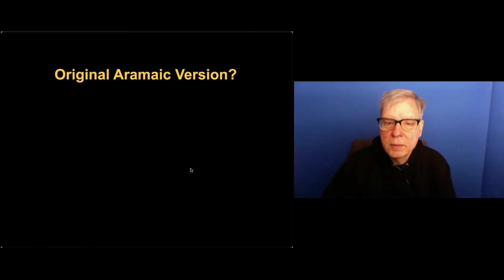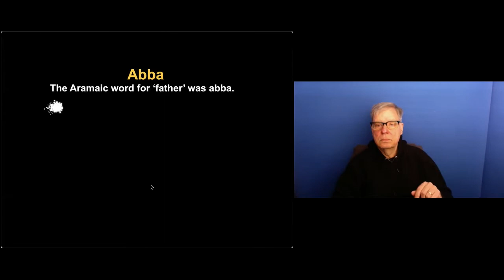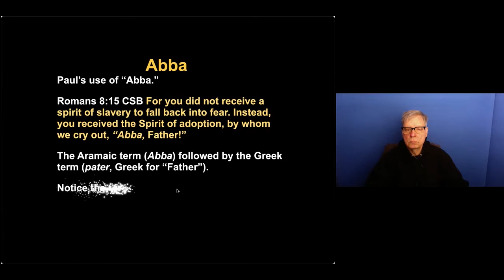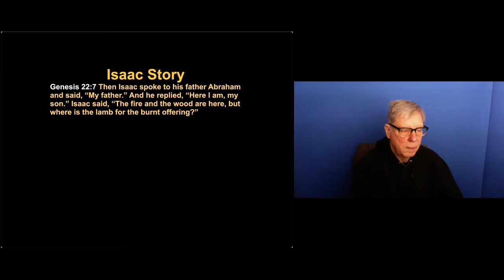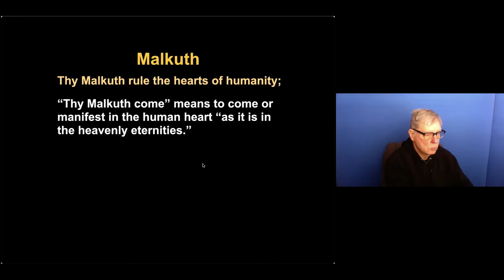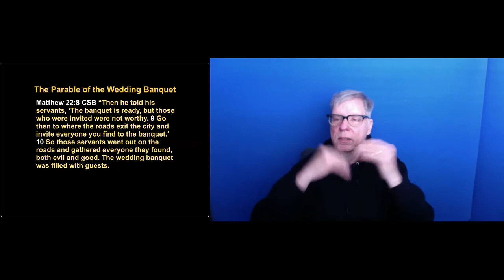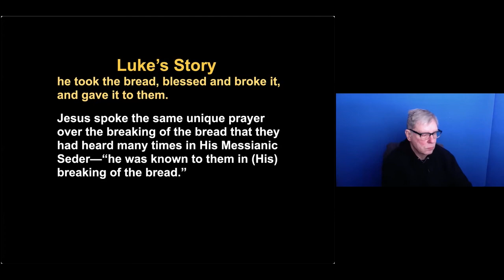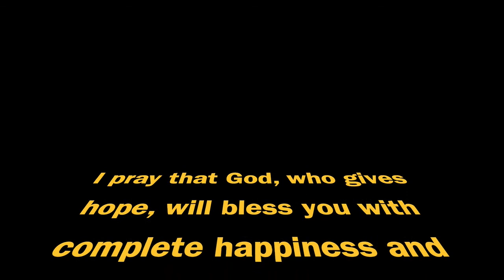The Authentic Aramaic Prayer of Jesus